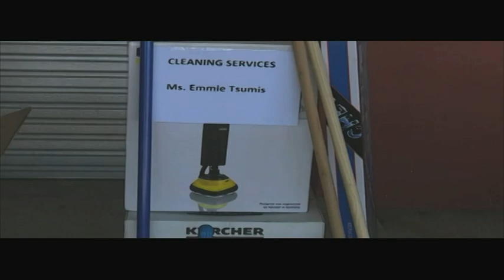Omaruru municipality donates equipment and material to nine SMEs - nbc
Nine SMEs at Omaruru received equipment and material worth more than N$226 000.

The equipment and material were donated by the Omaruru Municipality, through the Constituency Development Fund, and handed over by Deputy Prime Minister Netumbo Nandi-Ndaitwah.